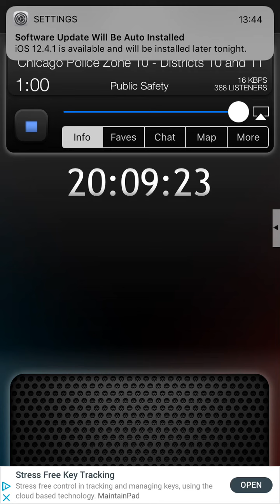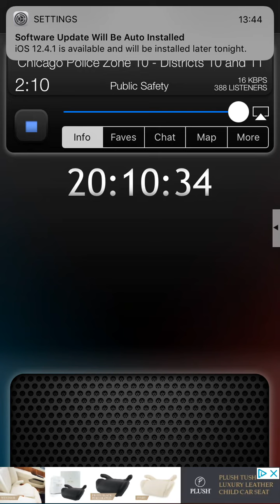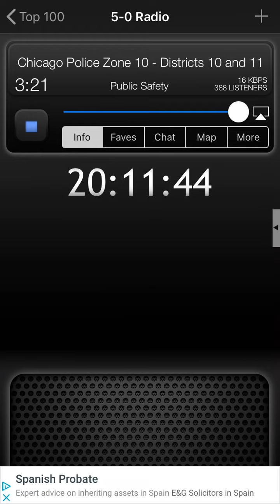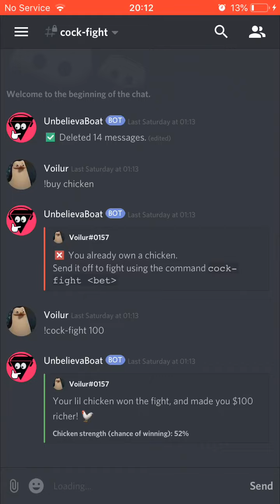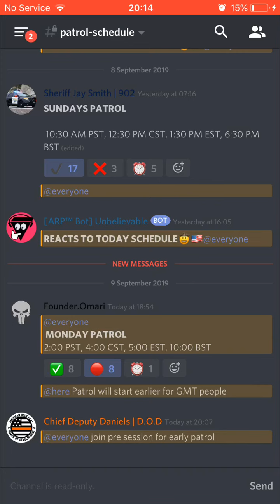Chicago police radio